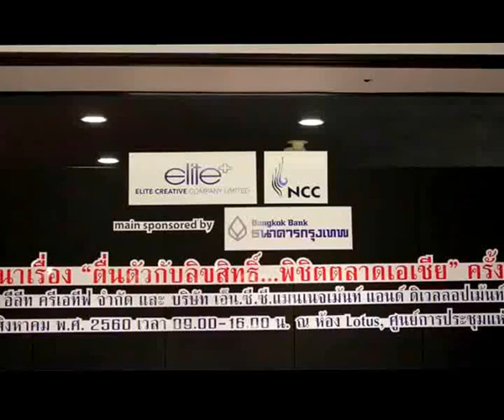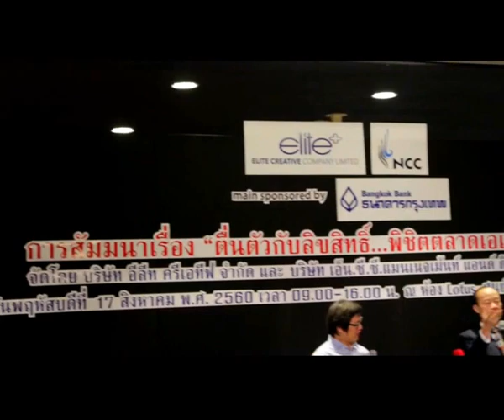การเขียน Company Profile อย่างไรให้น่าสนใจ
- การเขียน Company Profile สำหรับกู้เงินธนาคาร

วิทยากร : คุณชาตรี ลีศิริวิทย์ กรรมการผู้จัดการสำนักพิมพ์ Animag
และ คุณพันธ์ศักดิ์ ลีลาวรรณกุลศิริ พัฒนาธุรกิจ SMEs ธนาคารกรุงเทพจำกัด (มหาชน)